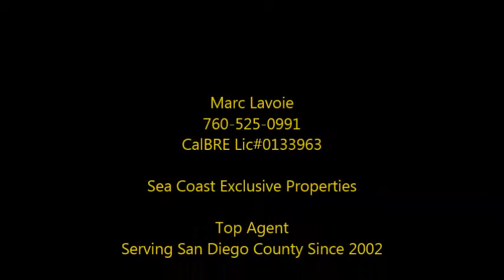Marc Lavoie "Selling your Home"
Selling your home?  I would love to work with you.